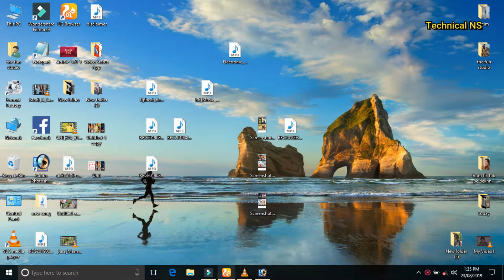How To Screen Recording in Filmora Video Edting Software Filmora Se Screen Recording Kaise Karen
How to screen record in wandersare filmora video edting software
PC